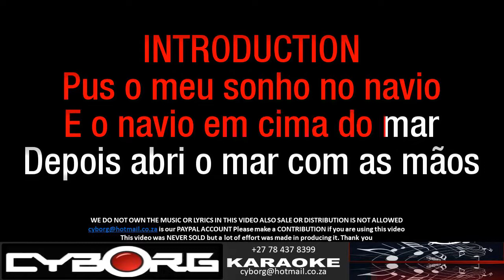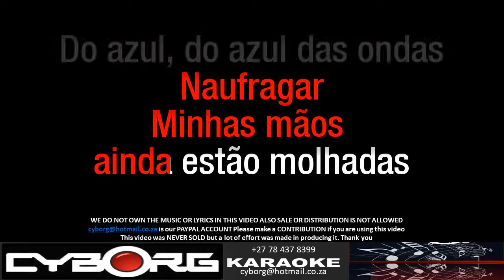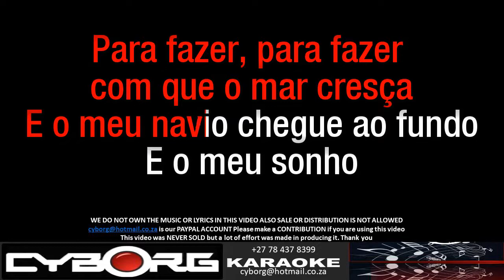FUA - Amalia Rodrigues - Naufrágio KARAOKE VR